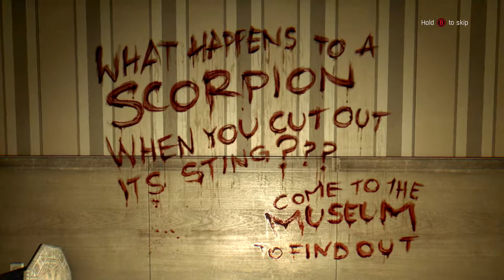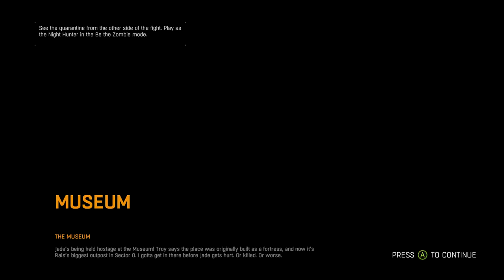DYING LIGHT (PC) Saving Jade - Part Twelve - Lets Play with commentary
Part twelve of Dying Light.

Dying Light is an open world first person survival horror action-adventure video game developed by Techland and published by Warner Bros. Interactive Entertainment. Announced in May 2013, it was released in January 2015 for Microsoft Windows, Linux, PlayStation 4, and Xbox One. The game was once planned to be released on PlayStation 3 and Xbox 360, but was later cancelled due to hardware limitations.

The game revolves around an undercover agent named Kyle Crane who is sent to infiltrate a quarantine zone in a city called Harran. It features an enemy-infested, open-world city with a dynamic day and night cycle. The day-night cycle changes the game drastically, as enemies become more aggressive and more difficult to deal with during night time. The gameplay is focused on weapons-based combat and parkour. The game also features an asymmetrical multiplayer mode (originally set to be a pre-order bonus); and a four-player, co-operative multiplayer mode.

The development of the game began in early 2012. Prior to the game's official announcement, several reports claimed that Dying Light was a sequel to Dead Island, another franchise created by Techland. The rumor was later denied. The game's parkour system puts emphasis on natural movement. To implement that, Techland had to abandon most of the story elements and build them again from scratch. The music development was handled by Paweł Błaszczak. According to him, the soundtrack was inspired by movie soundtracks of the '70s and '80s.

At release, Dying Light received positive reviews from critics, with praise mainly directed at the combat, graphics, co-operative multiplayer, navigation and the day-night cycle, while receiving criticism regarding the story, difficulty and technical issues. The game was the best-selling title for the month of January 2015 and broke the record for the first month sales for a new survival horror intellectual property. Techland announced that they would be committed to the game after its release. As a result, in May 2015, they put another project on hold to concentrate on the post-release development of Dying Light. The team released numerous updates, and two downloadable content (DLC) packages, namely Cuisine & Cargo and The Bozak Horde. An expansion, titled Dying Light: The Following was announced as well and was released on February 9, 2016.